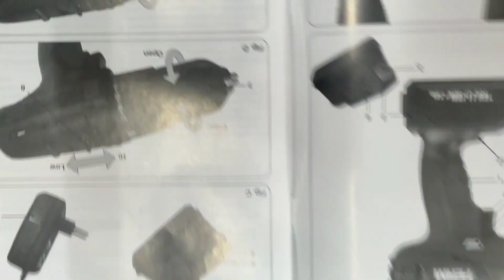FERM 16v Machine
FZ film's Vlogs